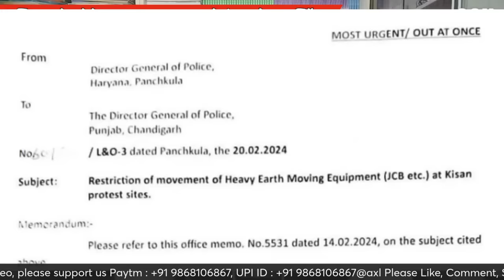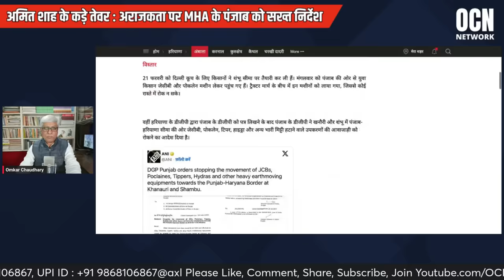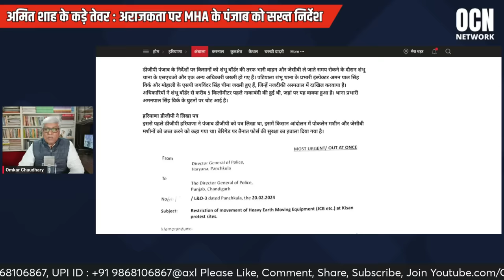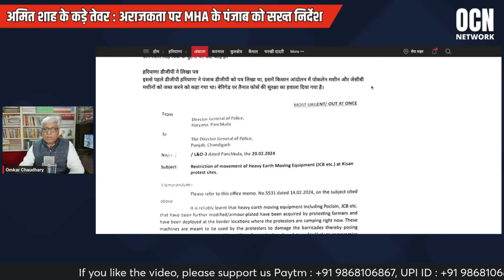शाह के सख्त तेवर । MHA के पंजाब को सख्त निर्देश "कानून व्यवस्था से खिलवाड़ न हो।" Omkar Chaudhary